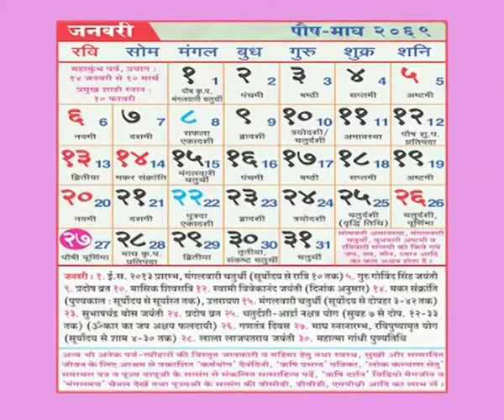प्रकृति की ओर | Prakriti Ki Ore (25-08-2016) (गजराज की गूँज)